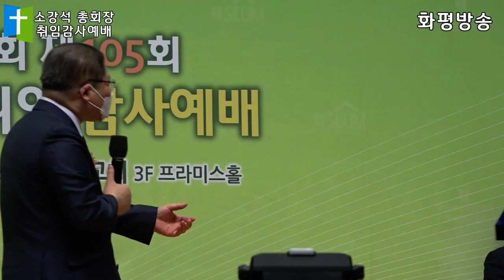[새에덴교회] 이러한 장로가 있어야한다! - 화평방송 HPBS